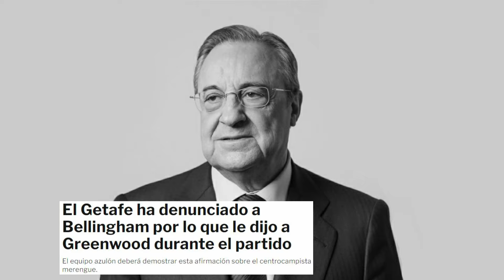¡BOMBAZO! ¡NADIE SE LO ESPERABA! ¡SANCION AL REAL MADRID! | NOTICIAS DEL REAL MADRID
El Real Madrid consiguió una victoria de 'oro' anoche contra el Getafe, ya que estos tres nuevos puntos le permiten a los de Carlo Ancelotti hacerse con el liderato en la competición liguera.

Sin embargo, este duelo entre merengues y azulones dejó momentos muy complicados para el club blanco, que vio cómo le 'robaron' dos penaltis, Antonio Rüdiger acabó lesionado y Aurélien Tchouaméni fue amonestado, lo que le dejaría fuera del derbi del domingo.

Por si esto fuera poco, ahora se ha conocido que el Getafe ha denunciado a Jude Bellingham por lo que presuntamente le dijo a Mason Greenwood durante el partido en el Coliseum.

"El @GetafeCF le ha notificado al responsable de @LaLiga presente en el GetafeRealMadrid, que consten en el informe del partido las palabras de Jude Bellingham", explicaron en 'El Larguero'.

tarjetarojatvonline
primera division
laliga
futbolenlatv
tarjetarojatv